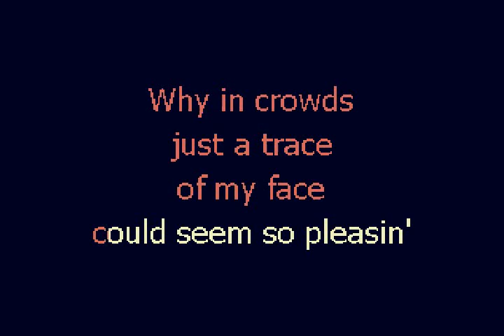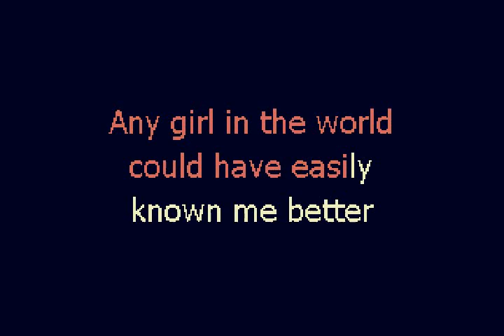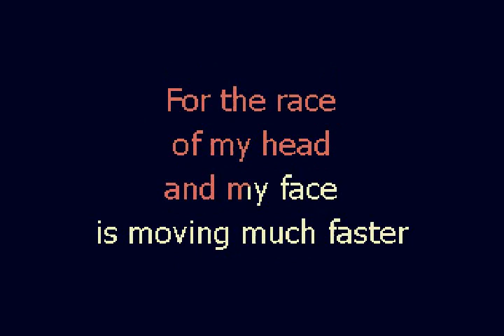Buffalo Springfield - Mr. Soul (original)